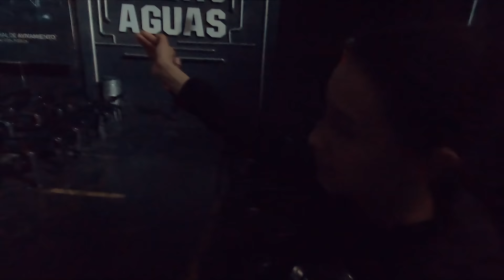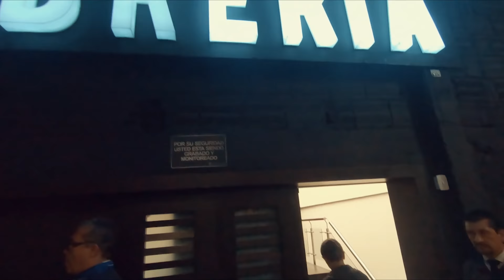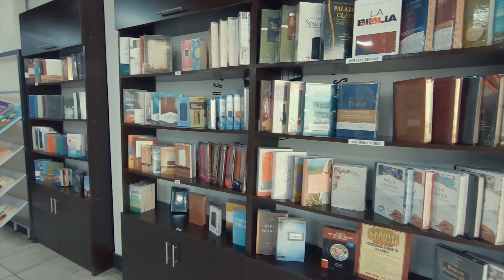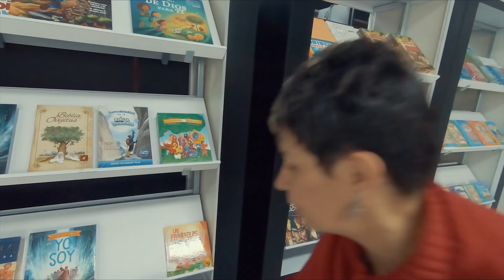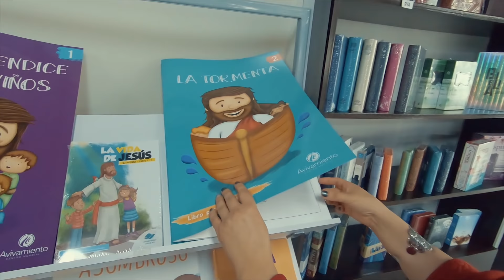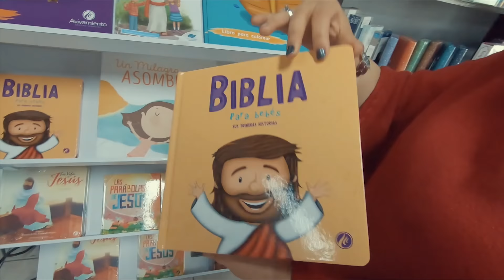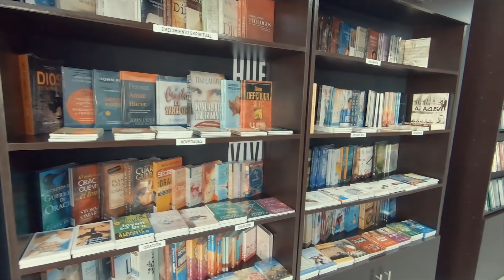🔥 Conociendo la IGLESIA centro mundial de AVIVAMIENTO ► 2019 BOGOTÁ COLOMBIA ► Parte 1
🔴📸👇Mis equipos para grabar viajes:
GoPro 8 Black
GoPro 7 Black
Tascam DR05
Selfie Stick/Tripode

► Tuve la oportunidad de viajar a Colombia y conocer la iglesia Centro Mundial del AVIVAMIENTO ► Pastores Ricardo Rodríguez y María Patricia Pérez de Rodríguez►► SUSCRIBETE ►►► No te pierdas los próximos videos, Sígueme en redes sociales 🙌😁👇👇 :